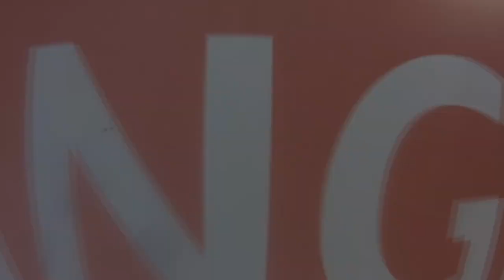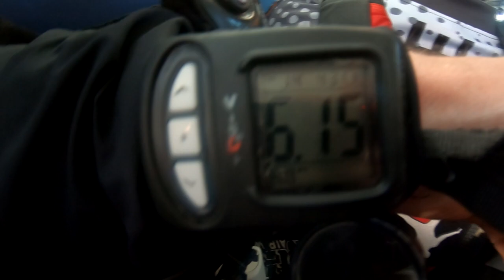Skydive Sebastian - Laurie's Skydive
Skydive Sebastian Where you Skydive over the Florida Coast - Laurie's Skydive